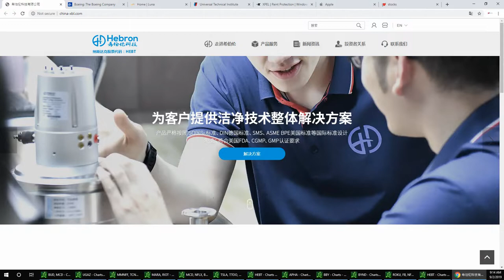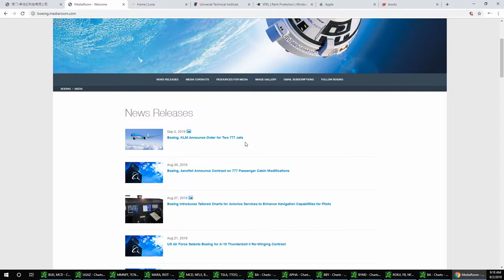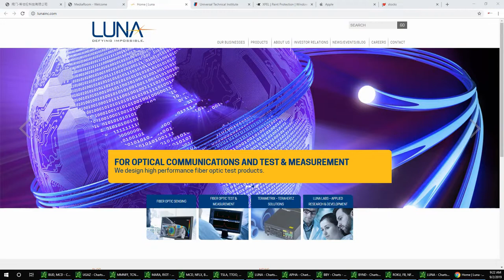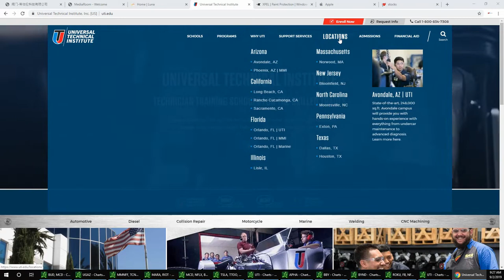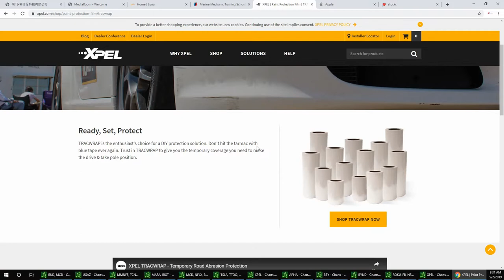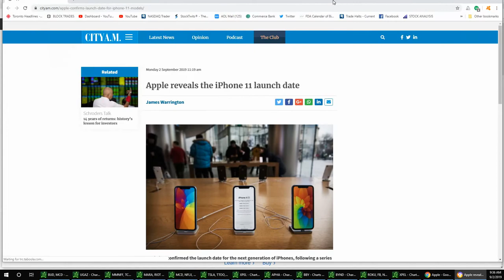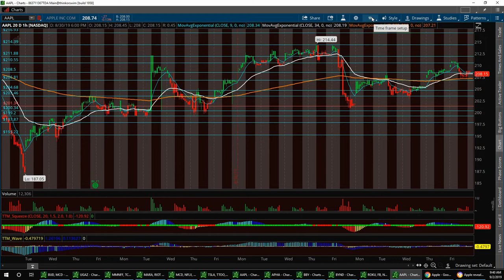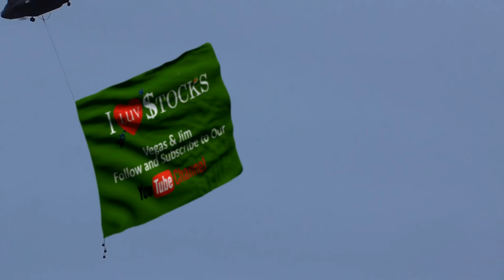Wall-Street news Sunday report with Vegas & Jim $HEBT $BA $LUNA $ITU $XPEL $AAPL